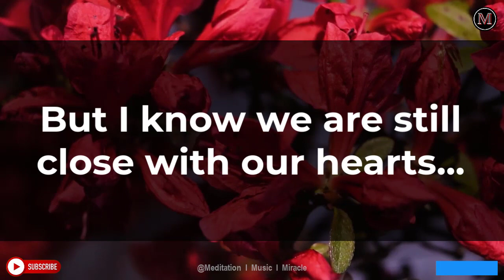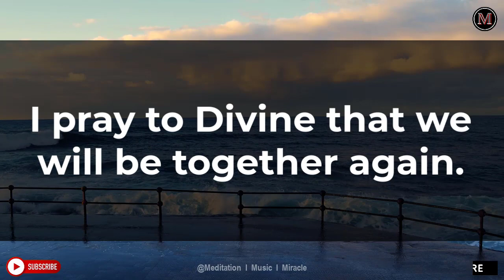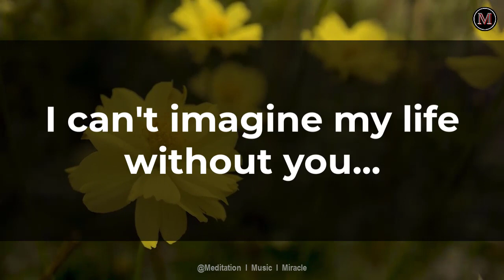💌🥰Your Partner Love Letter 💕I Want To Contact You 😘 I Will Never Let You Go 😓😰Dm light channelings